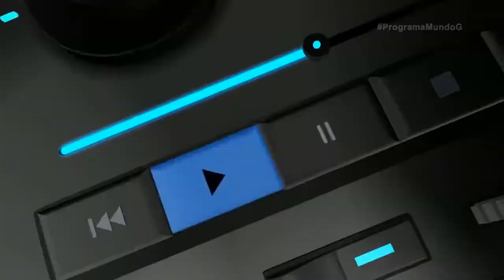Programa MundoG - Lançamento Clipe "Me Queima"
Assista em primeira mão o Clipe "Me Queima" da Drag  Latacha KNOWLES de Muriaé.

Quer divulgar seu evento ou seu trabalho? Entre em contato com a gente!